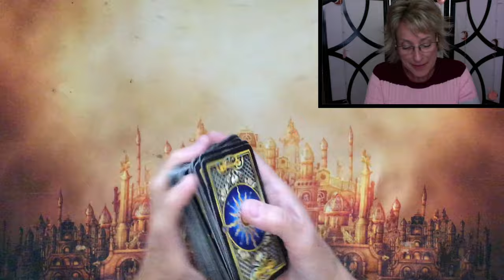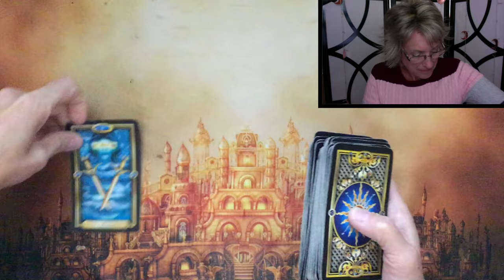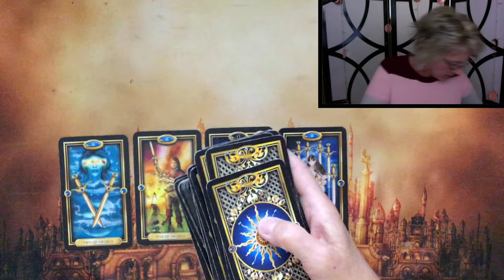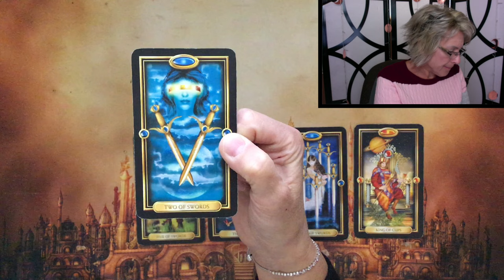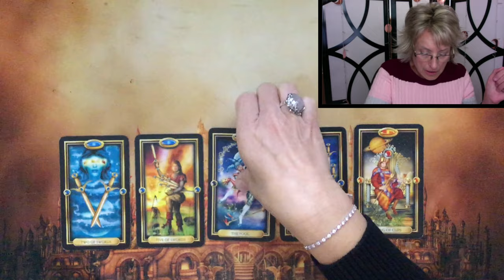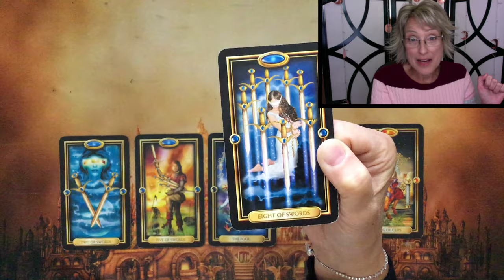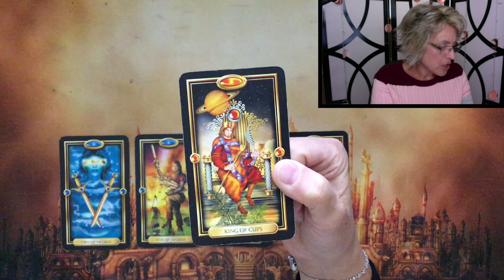Lee Jun Hoo & Im Yoon-ah - Reading